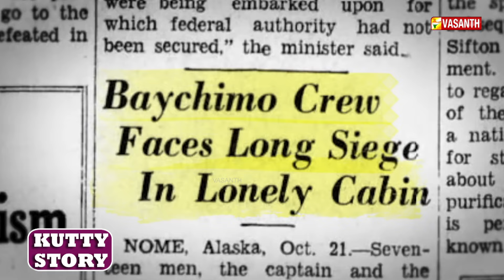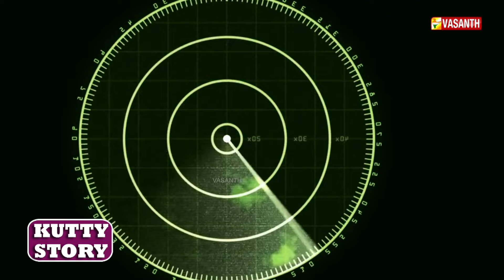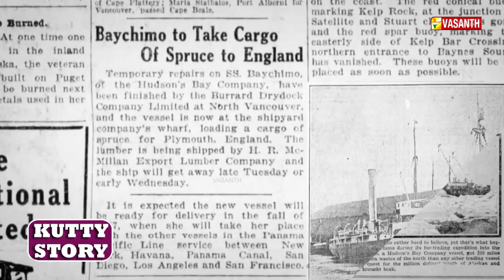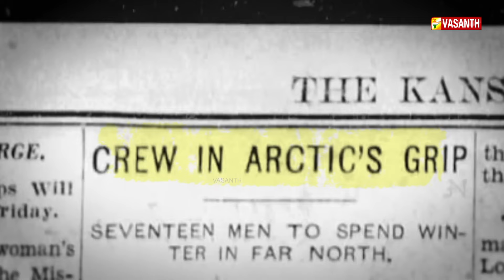நெருங்கி வந்தால் மயாமாக மறைந்துவிடும் மர்ம கப்பல் | Kutty Story | Vasanth TV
நெருங்கி வந்தால் மயாமாக மறைந்துவிடும் மர்ம கப்பல் -  38 ஆண்டுகளாக மீட்க முடியாமல் தினறும் கப்பல் படை | நிலத்தை விட கடலில் அமனுஷ்ய பேய்கள் அதிகமா! – கடலுக்கு நடுவில் நடக்கும் ஆச்சர்ய நிகழ்வுகளின் தொகுப்பு | Behind The Story Of Most Mysterious Ghost Ships In Tamil | Kutty Story | Vasanth TV